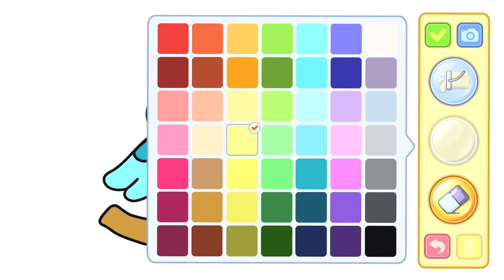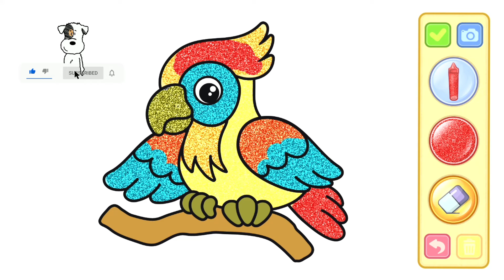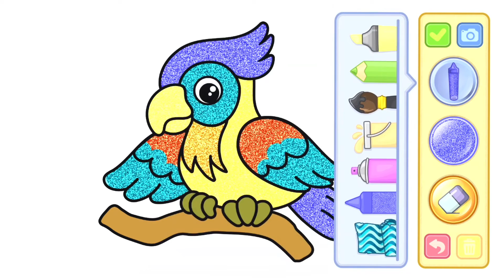Coloring beautify parrot bird fun to watch for kids and toddlers, helps for calming.